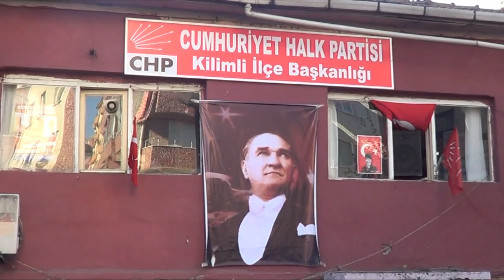ali aslankılıç aday adaylığını açıkladı